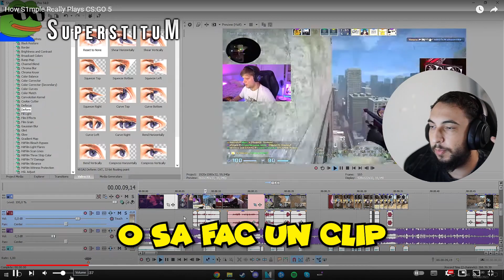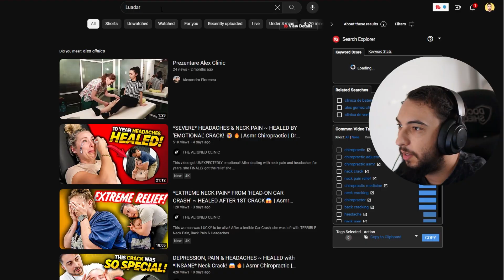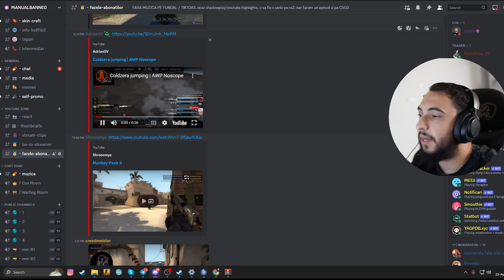S1MPLE REALLY PLAYS CSGO 5 *REACTIE*